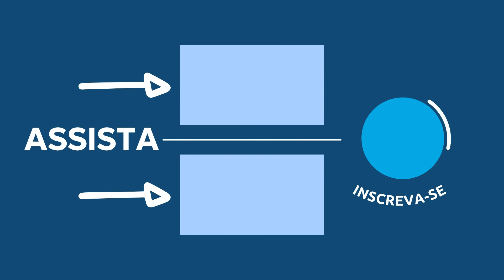PLANO DE LEITURA DA BÍBLIA TODA EM 1 ANO com Pastor Luiz Lopes | 17 de Setembro de 2022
Fundo musical
Canal: Euclides Nunes